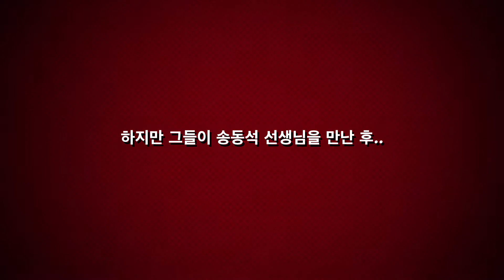슈퍼히어로 3모둠